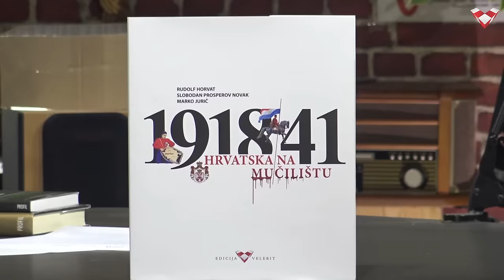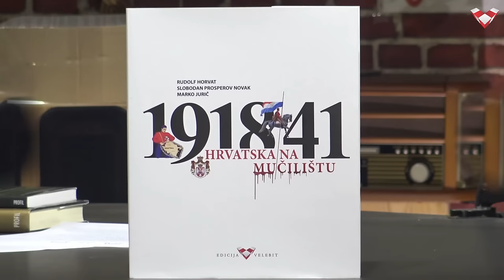PODCAST VELEBIT – Havel: Izrael može biti model snažne nacionalne države za Hrvatsku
Gost u Podcastu Velebit je povjesničar, politolog i orijentalist Boris Havel. Havel je izvanredni profesor na Fakultetu političkih znanosti Sveučilišta u Zagrebu i autor je brojnih znanstvenih i stručnih radova, te knjiga koje su izazvale veliku pozornost hrvatske javnosti, a to su ‘Arapsko-Izraelski sukob: religija, politika i povijest Svete zemlje’ (koja je odavno rasprodana ali je upravo u tisku drugo dorađeno izdanje) i ‘Izrael: narod u danu rođen, prvi dio: povijest Izraela od Abrahama do Bar Kohbe’ za koju je prije nekoliko tjedana dobio državnu nagradu za znanost.

Dragi prijatelji, ako želite donacijom poduprijeti naš projekt::
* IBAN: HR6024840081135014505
SWIFT: RZBHHR2X, RBA - Raiffeisenbank Hrvatska